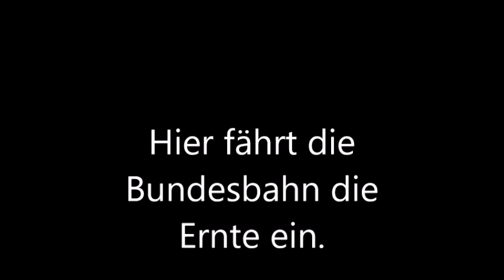Ernte 2023 - die Bundesbahn transportiert landwirtschaftliche Produkte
So oder ähnlich sah noch bis Anfang der 1990er Jahre das Ladegut so manchen Güterzuges aus. Rüben, Kartoffeln - gut, Tomaten nun gerade nicht - wurden von den Ladestraßen der Landbahnhöfe abgefahren. Die Kleinloks Köf II und III z.B. sammelten von den Ladestellen die Wagen ein und führten sie den Knotenbahnhöfen zu. Von hieraus ging es dann als stattlicher Güterzug und mit größeren Tfz der Baureihen 212, 216 oder 218 z.B. in Richtung der Rangierbahnhöfe und den Zielbahnhöfen entgegen.
In Spur I ist hier die Steiner Köf II mit zwei Märklin E-Wagen im Einsatz.